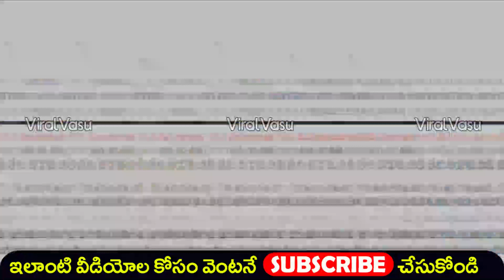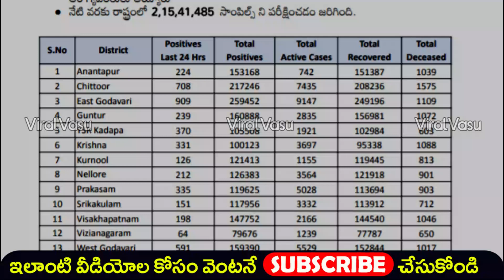కొత్త వైరస్ కలకలం | AP Covid Report |Today Corona Report